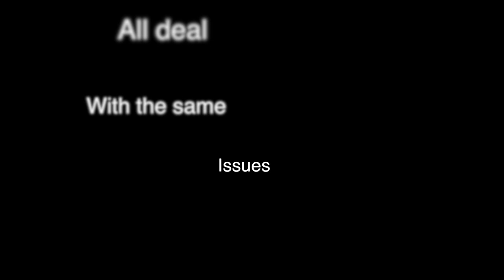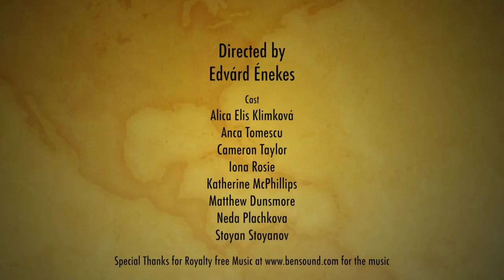How We Live | RGU Student Short Documentary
This is a video a friend of mine made as part of his coursework last year. Hope you all like it!